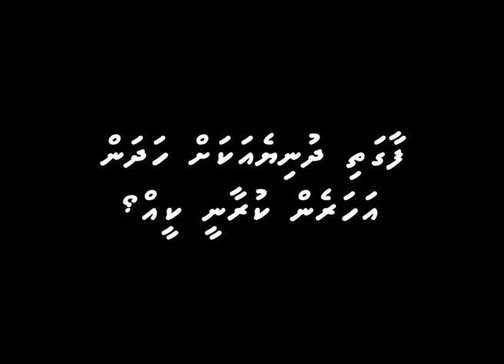Actions for change in a world of 7 billion people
A video portraying that individual actions can influence positive change in a world of seven billion people.

The world population was expected to reach seven billion in October 2011. In the period between the World Population Day (11 July 2011) and the Day of 7 Billion (31 October 2011), United Nations Population Fund (UNFPA) spearheaded a global campaign called 7 Billion Actions aimed at building awareness around the opportunities and challenges associated with a world of seven billion people. 7 Billion Actions is a call to action for each and every individual -- working together, incremental actions create exponential results. The slogan of the campaign is "A World of Seven Billion People: Counting of Each Other".

Produced by Urban Stitch, Falho and Masterpiece for the Seven Billion Actions campaign in Maldives.

UNFPA - Delivering a world where every pregnancy is wanted, every childbirth is safe and every young person's potential is fulfilled.